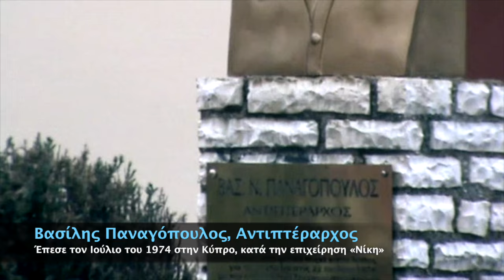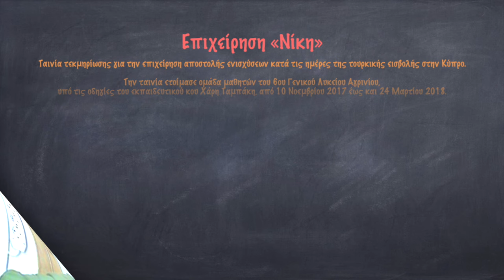Επιχείρηση «Νίκη» 1974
Η μόνη στρατιωτική επιχείρηση που οργανώθηκε από το ελληνικό κράτος κατά την τουρκική εισβολή τον Ιούλιο του 1974, προς υπεράσπιση του κυπριακού εδάφους. Συμμετείχε η 1η Μοίρα Καταδρομέων, πολλοί από τους οποίους ήταν αιτωλοακαρνανικής καταγωγής.